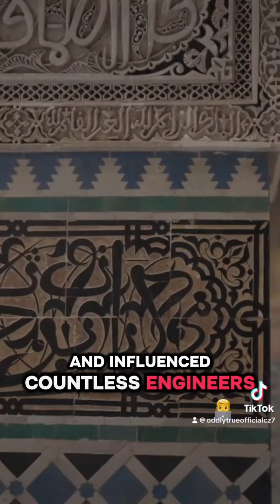Heron of Alexandria: The Genius Behind Ancient Inventions That Astonished the World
Discover the fascinating story of Heron of Alexandria, the ancient inventor whose creations blurred the lines between science and magic. From the first steam engine to mechanical theaters, explore the genius that shaped history.